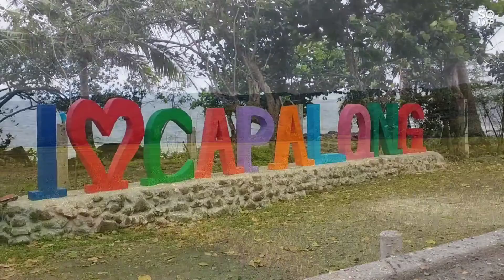Turismo sa Real Quezon mas dumadami pa ang mapapasyalan. Tara na...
Oh ano Summer na, ano pa ba hinihintay mo, Tara na sa Real Quezon.

Sabik ka na bang mamasyal at magliwaliw sa dalampasigan? Byahe na Tayo mga Ka-Domzshan sa mga magagandang lugar...

Kapag nasagi ang pangalan  ng Real Quezon agad kilala ito sa magagandang tanawin, kabundukan, mga ilog, waterfalls, sagana sa Agrikultura at Pangingisda.

Mula noon at hanggang ngayon dagat at ilog ang binabalik-balikan ng mga Pinoy kaya naman hindi nawawala sa kanilang listahan ang ganitong pasyalan.

Bagama't nahaharap ang bansa sa pandemya pero mas lalo pang sumigla ang Turismo sa Real Quezon na mas dumadami ang mga naglagak ng negosyo dito na mga tourism establishments ngayon.

Malaki na ang ipinagbago sa lugar pagdating sa Turismo, madami na rin ang makikita mo dito na mga magagandang beach resort.

Ayon kay Ms. Benirose Talabucon, Municipal Operations Tourism Officer ng Real Quezon, mas lalo pang tumaas ang bilang ng mga kumukuha ng permit ngayon kumpara noon, mula sa datos na 45 lamang, umabot na ito ngayon sa 93 ang kumuha  ng permit para sa tourism establishments.

Ibinida rin Talabucon ang kagandahan ng kanilang bayan na sagana sa yamang dagat, agrikultura, at iba't-ibang pasyalan.

Malaking tulong ang pag-angat ng Turismo kapag ka nga naman ang mga business owner ay patuloy na nakikiisa sa pagtalima ng mga ikinakasang guidelines upang mapanatili nito ang kalinisan sa nasabing bayan.

Sinabi ng opisyal, na may ipinasa na silang ordinansa sa kanilang bayan kaugnay sa mga panuntunan ng turismo na kahit anumang alert level sa covid-19 ay hindi na mababago pa ang nasabing guidelines.

Agaw pansin din sa mga byahero ang mga landmark ng bawat barangay sa naturang bayan, abay mapapahinto ka talaga sa iyong sasakyan para lamang makapagpa picture o makapag selfie man lang.

Sa mga residenteng naninirahan sa nabanggit na bayan nagkaroon sila ng trabaho sa pamamagitan ng pagyabong ng Turismo nakatulong din ito ng pagtaas ng revenue collection.

Kung Perfect spot ang hanap mo, aba dito kana sa lugar na ito, very relaxing ang lugar habang tinatanaw mo ang kabundukan may maririnig ka pang huni ng ibon na tila bagang kinakantahan ka.

Malinis din ang ilog dito, mga waterfalls at pwede ka ring mamasyal sa karagatan na malalanghap mo dito ang sariwang hangin at ramdam mo rin dito ang payapa sa iyong kaisipan.

Hinihikayat ni Maam Benirose Talabucon ang mga magbabalak mamasyal ngayong summer, isama nyo na sa iyong listahan ang Bayan ng Real dito lamang matatagpuan sa Lalawigan ng Quezon.

Dalhin mo na ang buong barkada at pamilya. Pasyal na.

Thank you to the Feurtado Family.

Featuring: Real Municipal Tourism Office
Balagbag Falls Real, Quezon
Municipality of Real - Aksyon Diretso
Tourism Quezon Province
Tourism Philippines
MAFE's Butterfly Garden Café
Capalong, REAL, Quezon
Brgy Malapad Real Quezon